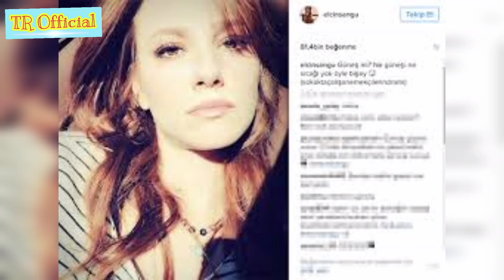Baris Arduc Elcin Sangu in press Conference together | Celebrities Relationship | TR Official